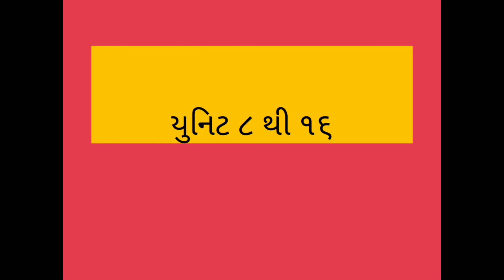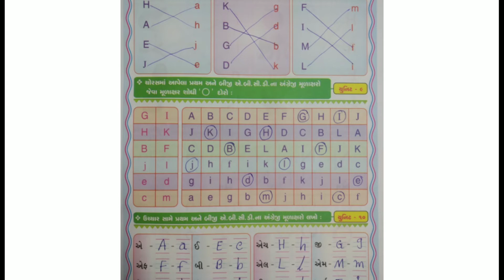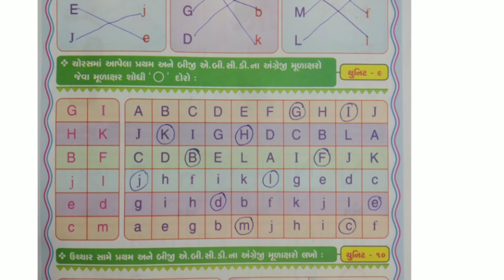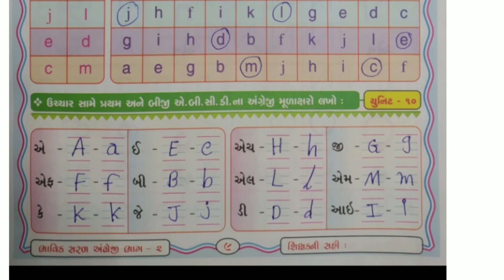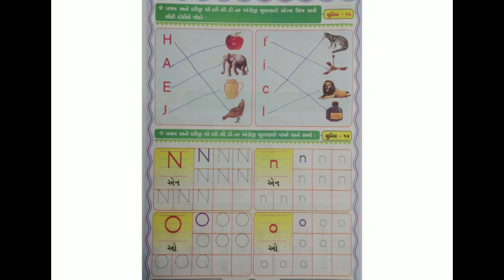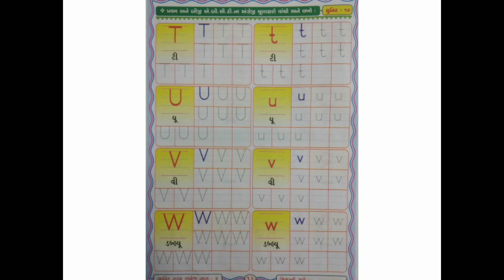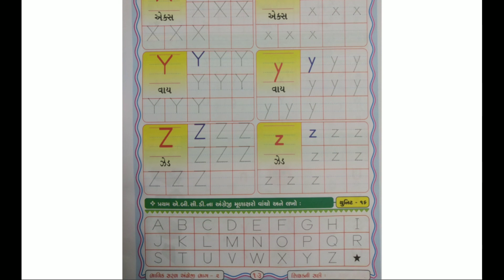STD 2 ENGLISH UNIT 8 TO 16